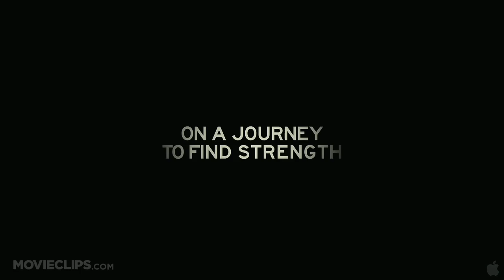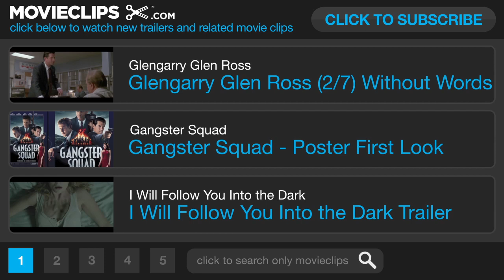High Ground TRAILER (2012) - Mountain Climbing Documentary Movie HD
HIGH GROUND follows a team of veterans returning from combat in Afghanistan and Iraq as they set out to climb a towering Himalayan peak to overcome challenges and heal the mental and emotional ravages of war.

Cast:

Director:
Michael Brown

Producer:
Don Hahn
Liz Ferrin
Michael Brown
Maggie Gisel
Kim McKee
Lori Korngiebel
John von Seeburg
Scott Watts
Matt Murray
Connie Nartonis Thompson

Writer:
Don Hahn
Michael Brown
Scott McElroy
Brian Mockenhaupt
Ryan Fenson-Hood
Scott McElroy
Brian Mockenhaupt

Editor:
Scott McElroy
Scott McElroy

Cinematographer:
Michael Brown